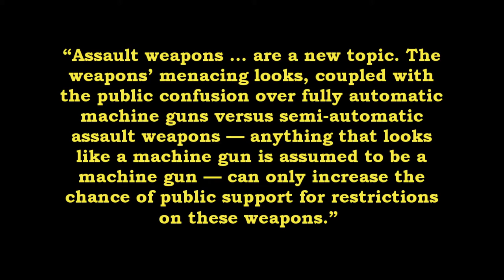True History of Assault Rifles by Liberty Doll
The true history of assault rifles and a definitive explanation of what an assault rifle actually is.